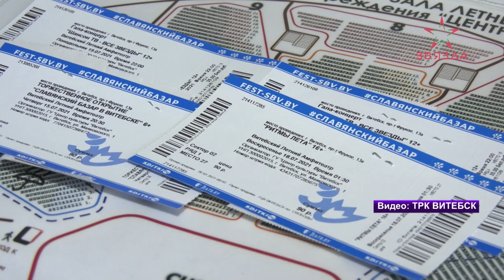Самое ожидаемое и масштабное мероприятие в культурной жизни Беларуси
Самое ожидаемое и масштабное мероприятие в культурной жизни Беларуси. 15 июля в северной столице открывает двери 30-й Международный фестиваль искусств «Славянский базар- 2021». В этот день на главной сцене летнего Амфитеатра состоится торжественная церемония открытия фестиваля. Старт будет дан в 20 часов 30 минут.

Уже на следующий день 16 июля, на площадке летнего Амфитеатра пройдёт гала-концерт в рамках Дня Союзного государства. В ночь же с 16 на 17 июля организаторы порадуют зрителей концертной программой «Золотой хит».

Не менее насыщенна и программа 17 июля. В  субботу в 20.00 начнется проведение 30-го Международного конкурса исполнителей эстрадной песни «Витебск-2021». А в  ночь с 17 на 18 июля после полуночи в Летнем Амфитеатре уже состоится  концерт, с участием популярных молодёжных исполнителей «Ритмы лета». Начало в 1.30.

В последний фестивальный день, 18 июля, в 18 часов пройдет гала-концерт мастеров искусств Беларуси «КРОК BY КРОК». Сразу после гала-концерта торжественное закрытие фестиваля. К слову сказать, в нынешнем году в рамках «славянского базара в Витебске» организованы и дополнительные фестивальные дни – 14, 19 июля.